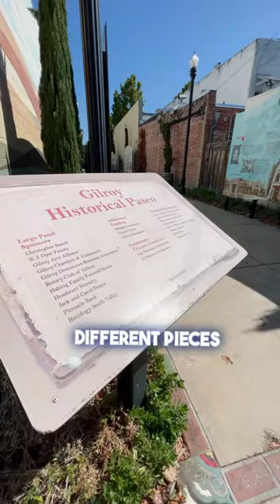The Gilroy Paseo Mural by Whitney Pintello